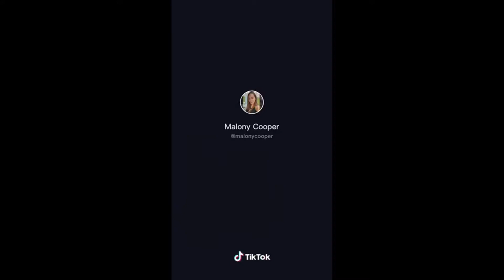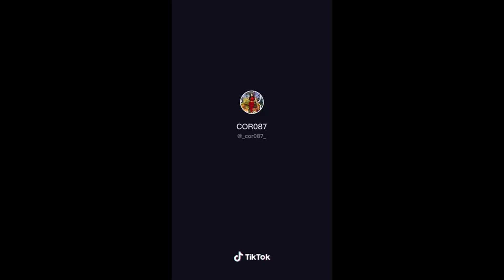Just Visiting TikTok Challenge [TikTok Compilation]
This is a trend where you show how you're going to act when your child moves out and gets their own house. Enjoy :)